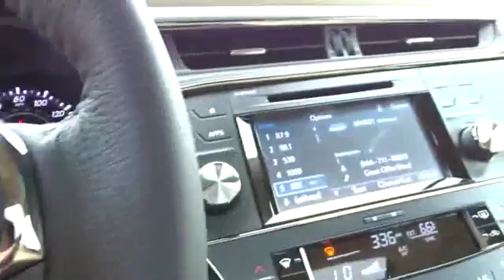2017 Toyota Avalon San Francisco, Napa, Santa Rosa, Vallejo, Oakland, CA 2001079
2017 Toyota Avalon
2017 Toyota Avalon XLE Plus - Stock#: 2001079 - VIN#: 4T1BK1EB2HU250200